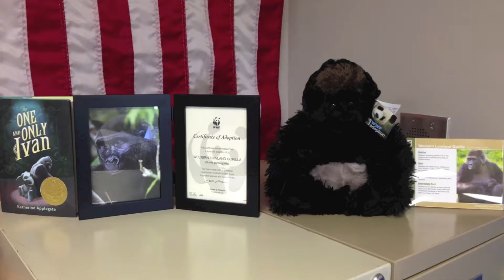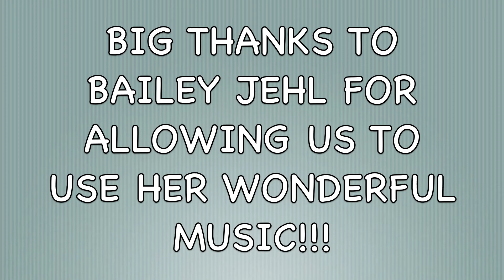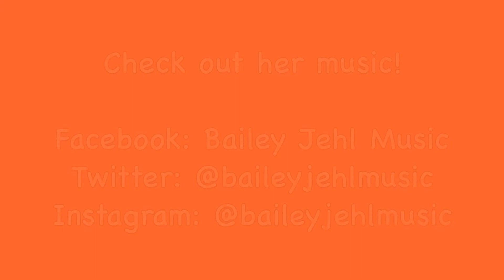The One and Only Ivan - Stanton Schools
Stanton Elementary (5th Grade) - Book Review of The One and Only Ivan by Katherine Applegate